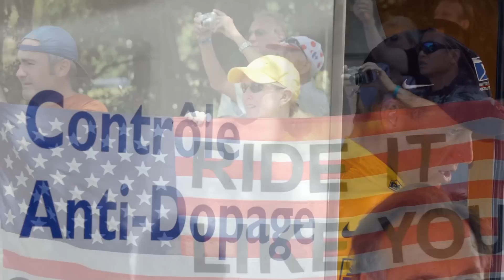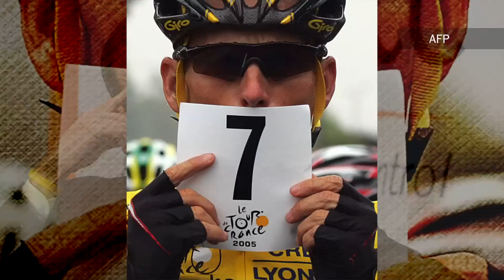Armstrong's confession did not go the distance in cycling co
By now the entire world knows Lance Armstrong admitted to fueling his seven Tour de France wins with a cocktail of performance enhancing drugs. But cycle enthusiasts who've followed the case closely say Armstrong omitted some much-needed apologies. Bicycle magazine's editor-in-chief Peter Flax fills us in.